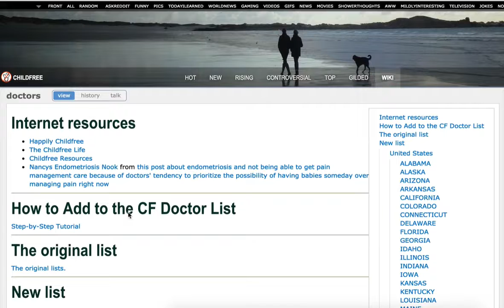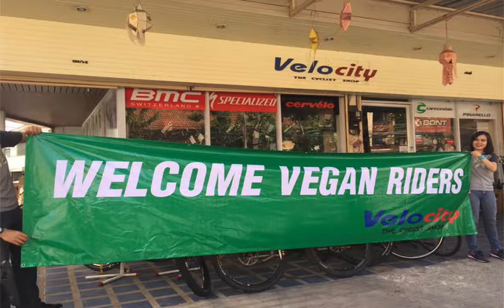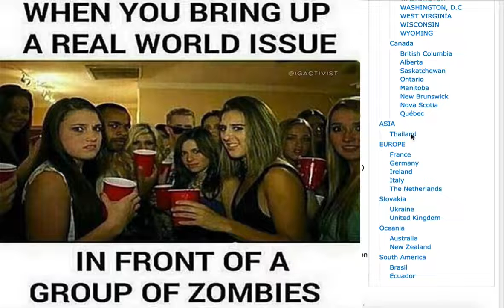Why I Belive all men should be sterilzed?